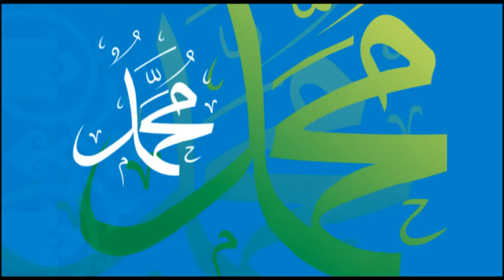Presentación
Celebración del aniversario del nacimiento del Profeta (PBd) en la husainiya Imam Rida (P) de Fuengirola, el 26 de enero de 2013.